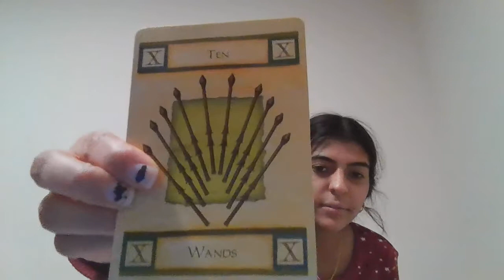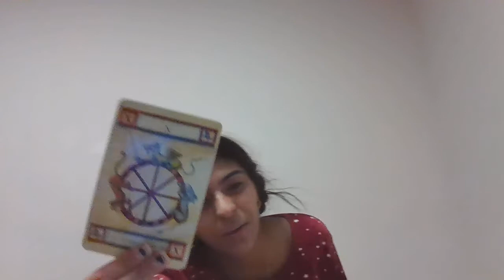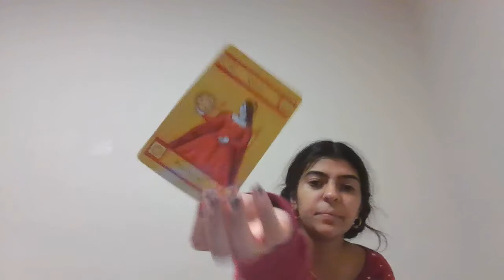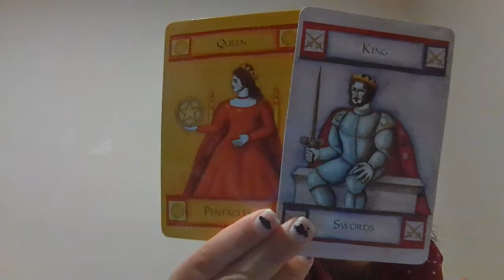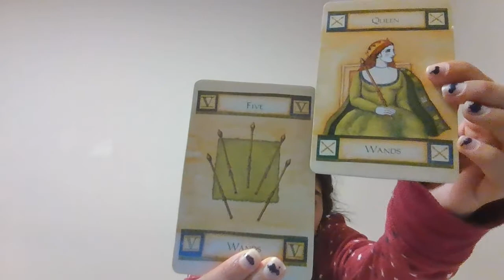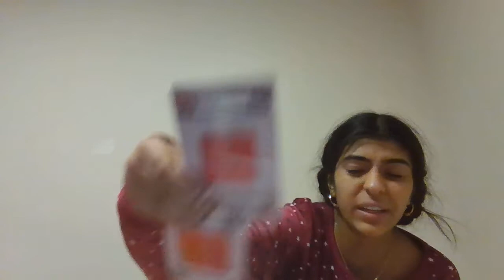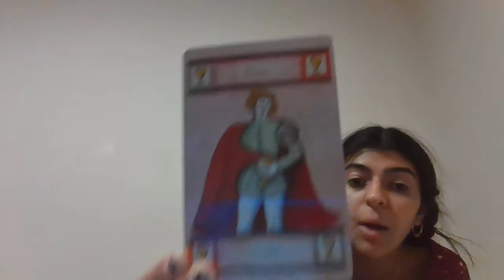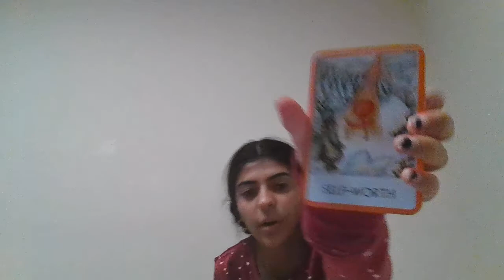GEMINI December 2020- You are valued and need to muster up courage!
Message for Gemini  2020